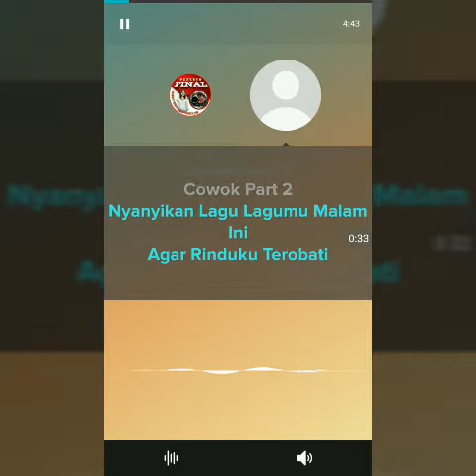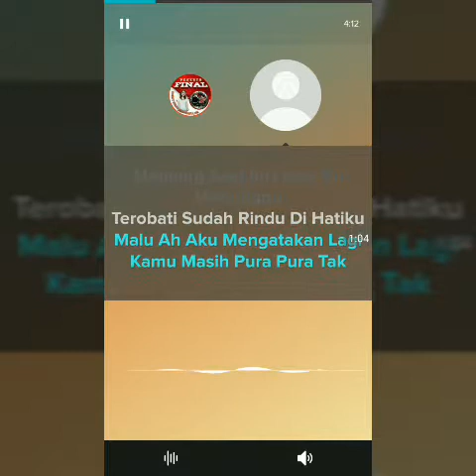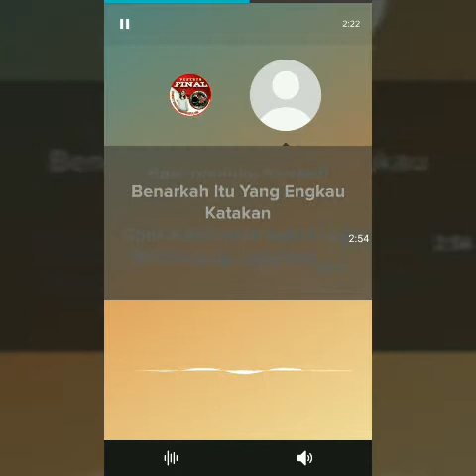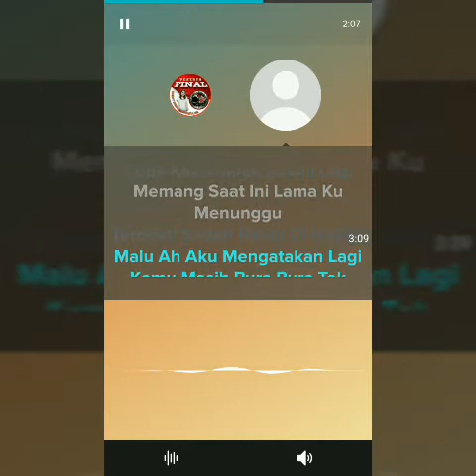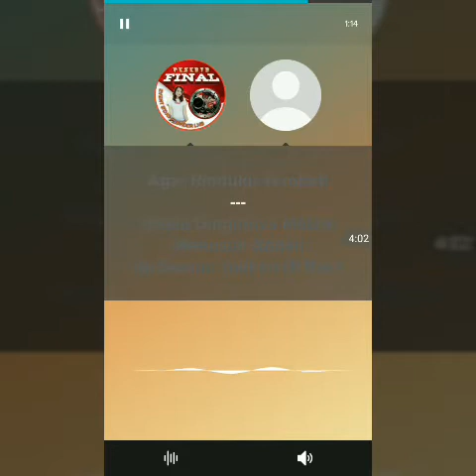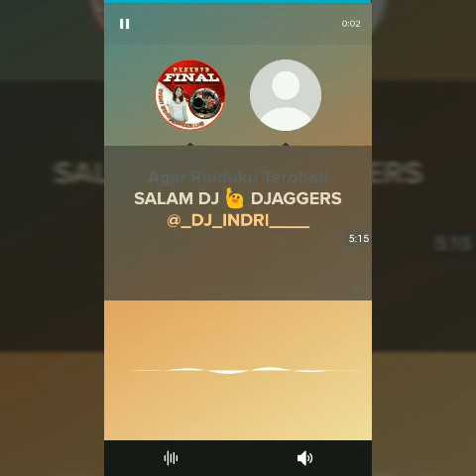Rindu Terobati - Gerry Mahesa ft Lilin Herlina